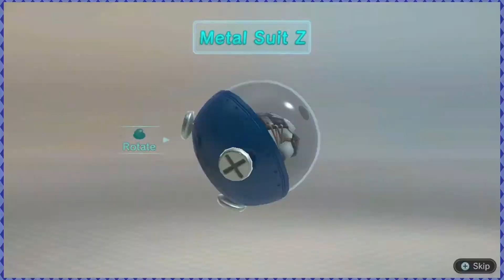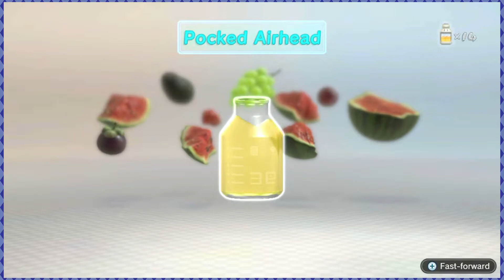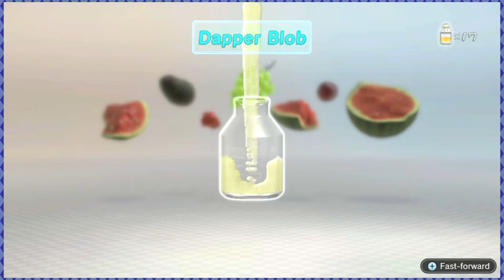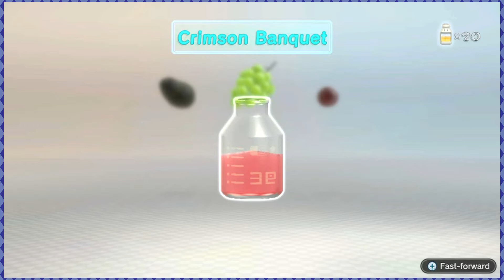Joker's Spice Coop Plays - Pikmin 3 Deluxe - Part 6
Listen, mah girl got some serious lip fillers!